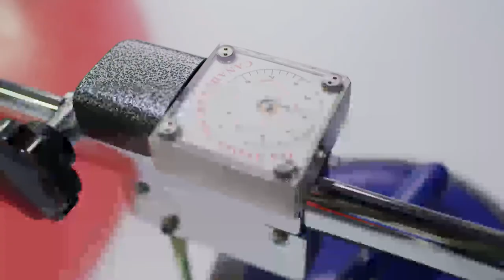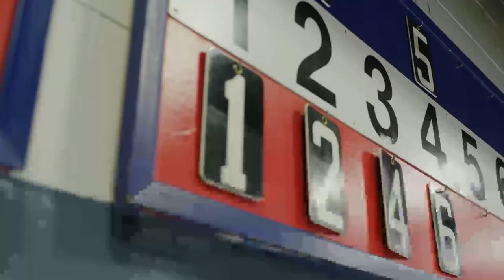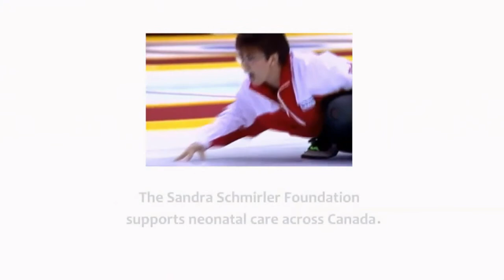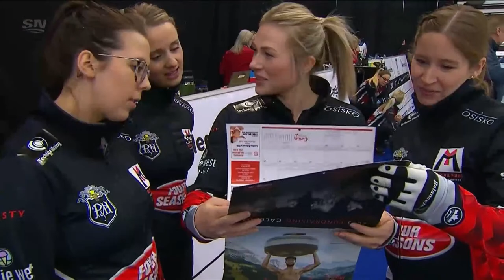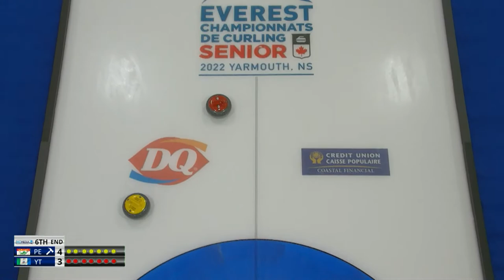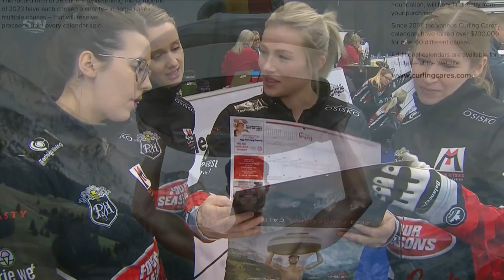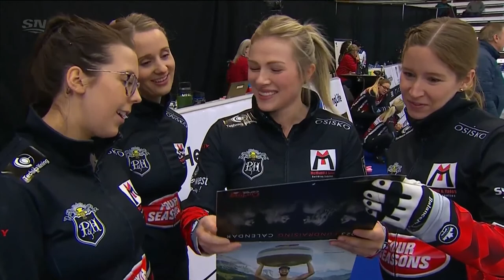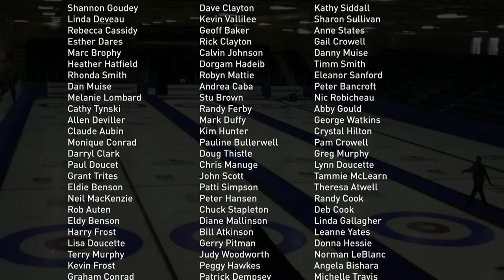2022 Everest Senior Curling Championships - Yukon vs PEI (Men's Seeding Pool)